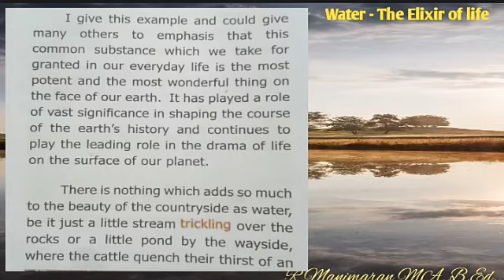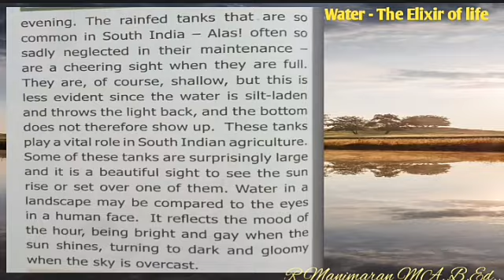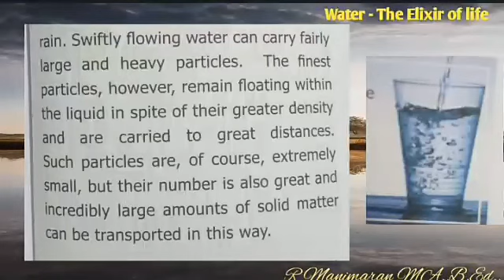Water - The Elixir of life(Video part 3)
This video explain water the elixir of life 9 th English for school students and TNPCS very useful .prepared & Presented by R Manimaran MA.,BEd.,Vedaraniam